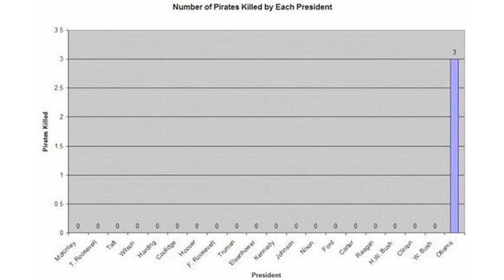Pirate Attacks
There's only been one US president to order an attack against pirates? Seriously?